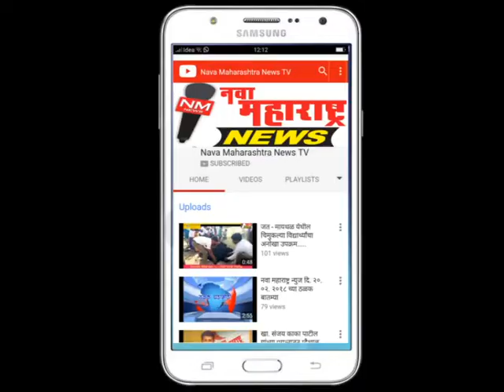पंचगंगा प्रदूषण घटकांवर कारवाई व वारणा पाणी इचलकरंजीस द्यावे: कामगार संघटनेची मागणी